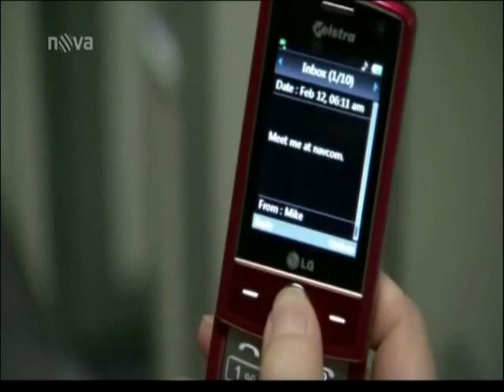SEA PATROL- Mike & Kate (3 part)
Australian series Sea Patrol.
Starring: Mike Flynn (Ian Stenlake) and Kate McGregor (Lisa McCune)